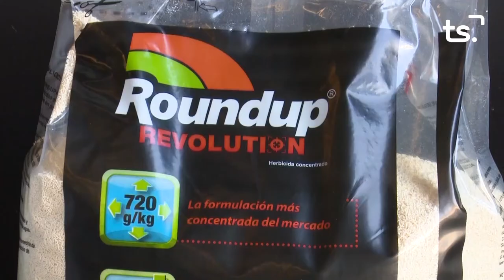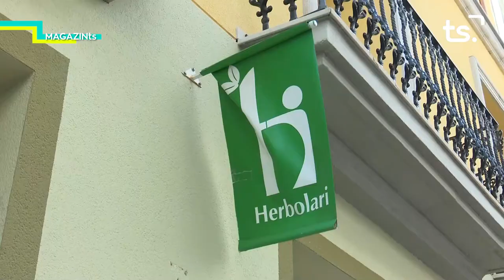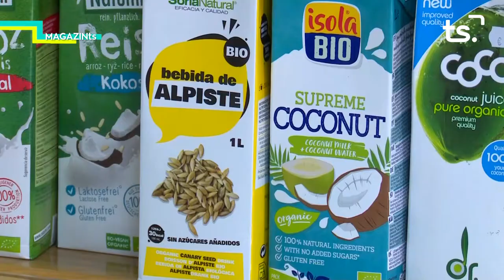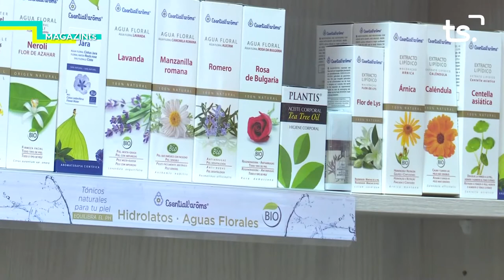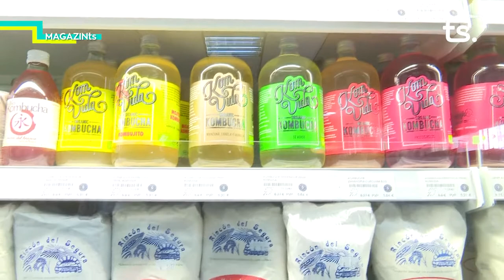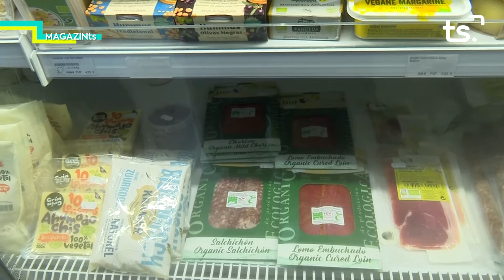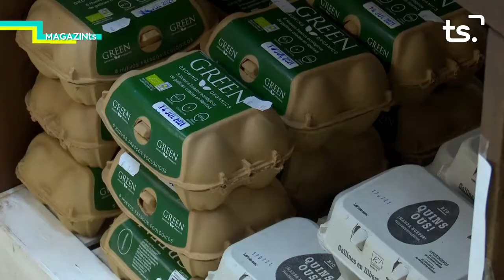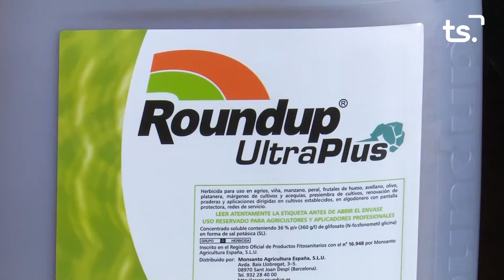MAGAZIN TS DILLUNS-HERBORISTERIA API-VIDA - 2021 07 05